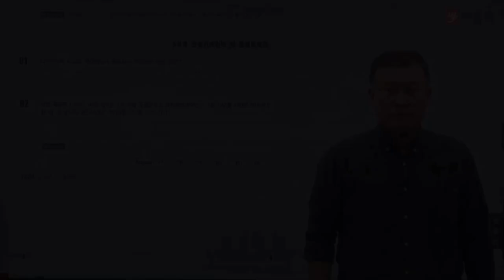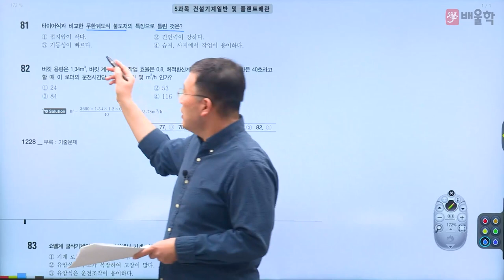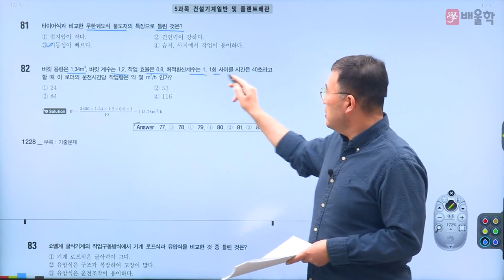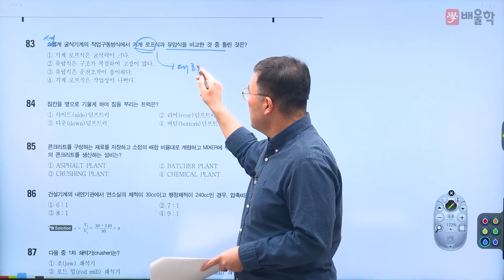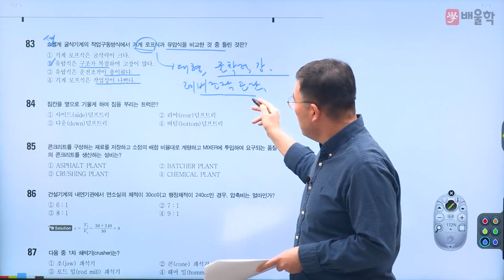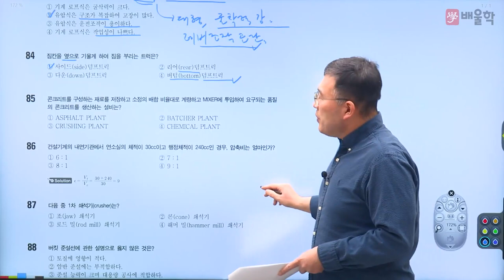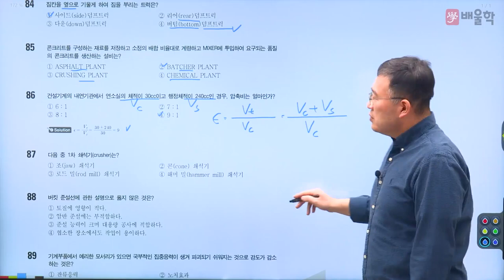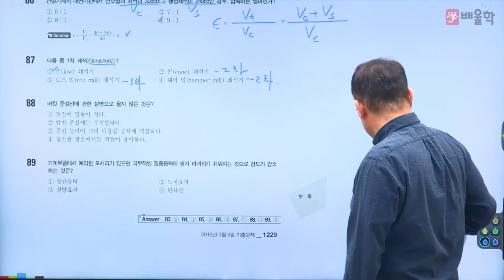[건설기계설비기사 필기] 2019년 1회 5과목 필기 기출 풀이 1 - 김영기 교수님